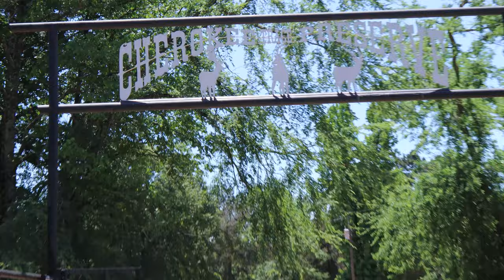1 At Cherokee Trace